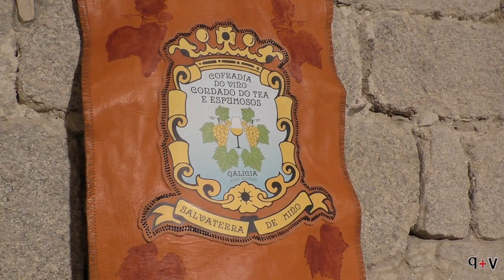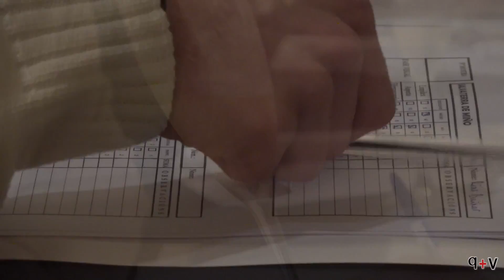Fiesta Vino Espumoso Salvaterra de Miño.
En este vídeo podréis ver una parte de la Fiesta del Vino Espumoso 2016 que se celebra anualmente en el ayuntamiento de Salvaterra de Miño, Pontevedra.